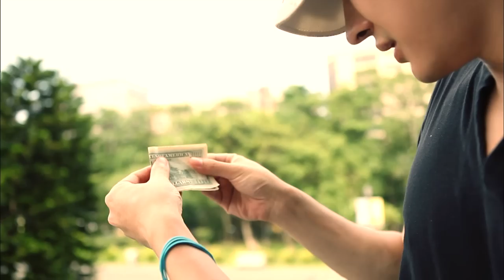Yif Magic生麵團變法式麵包 [官方HD] French Breakfast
來自法國巴黎魔幻藝術家Yif，首部曲第八樂章...

Camera : Canon 5D Mark II
Real time, single continuous shot, no camera editing like all good Magic should be ;-)
Inspirations: Robert Houdin, Tommy Wonder, Cyril Takayama, Jakob Halskov